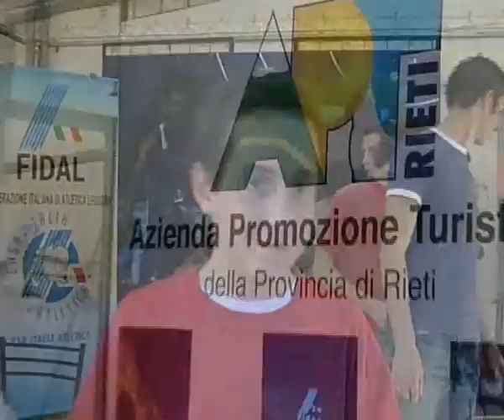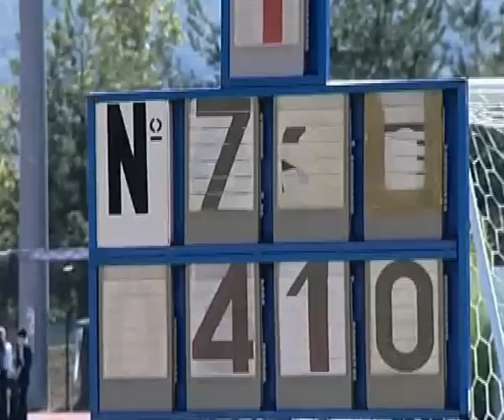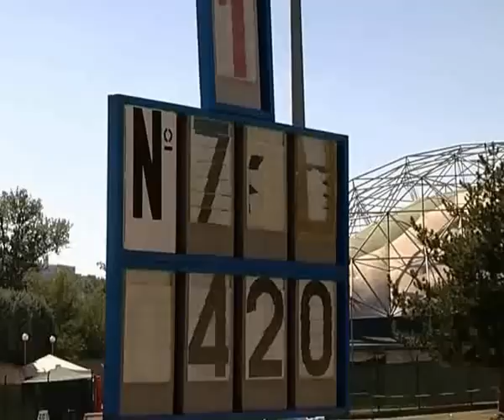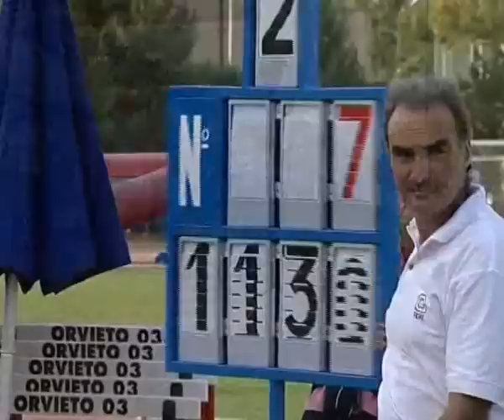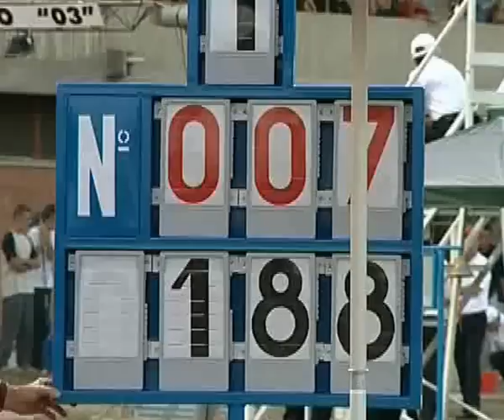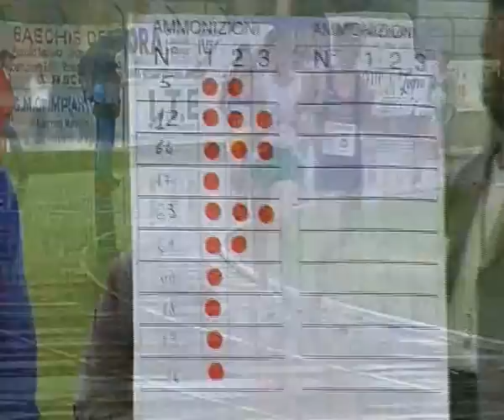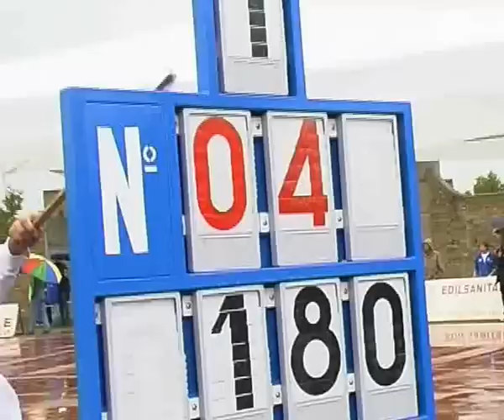Criterium cadetti-Orvieto 2003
Il Criterium di Orvieto per la categoria cadetti/e, di atletica leggera.
Immagini TIMELINE
Commento di Mario Giannini